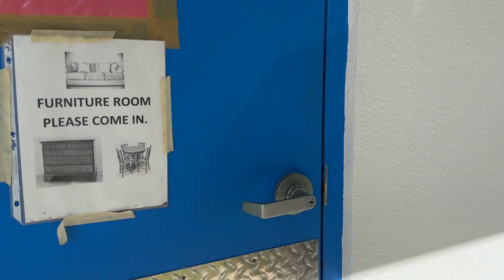They took us out back to see a special item!! THRIFT WITH US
Follow us on all platforms at Faux Your Eyes Only